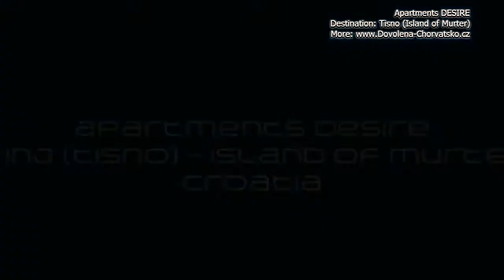Ünnepek és szállás Horvátországban